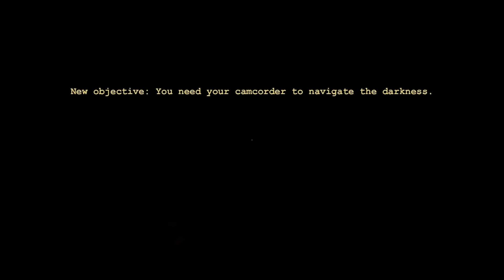Outlast #8: I Lost My Camera!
Smh, this game takes it to new levels on em! Stay awesome ya'll!